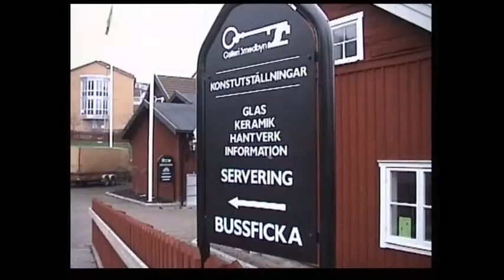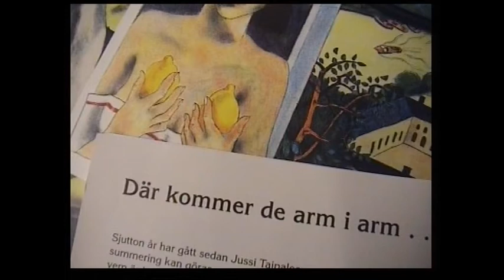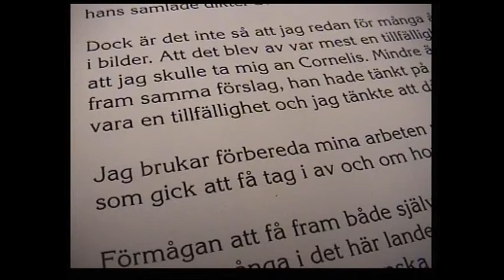HOMMAGE A`CORNELIS VREESWIJK DEL 1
Hommage a´Cornelis Vreeswijk av Jussi Taipaleenmäki 20/11 1999.

Cornelis Vreeswijk, född 8 augusti 1937 i Ĳmuiden, Velsen, Nederländerna, död 12 november 1987 i Katarina församling, Stockholm, var en nederländsk-svensk trubadur, kompositör och poet som, efter sin död, kommit att anses som en av Sveriges största trubadurer tillsammans med Carl Michael Bellman och Evert Taube.

Cornelis Vreeswijk växte upp i Nederländerna, men vid tolv års ålder flyttade han och familjen till Sverige. Han slog igenom i Sverige under 1960-talet som vissångare, låtskrivare och skådespelare. Vreeswijk var produktiv ända fram till sin död, och utöver sina egna kompositioner spelade han bland annat in tolkningar av Carl Michael Bellman, Victor Jara, Povel Ramel, Evert Taube och Lars Forssell. Han gav även många konserter och levde ett hårt turnéliv. Hans privatliv var periodvis mycket stormigt. Med sina texter och sin musik blev han i Sverige en mycket folkkär vissångare.

JUSSI TAIPALEENMÄKI

Bildkonstnär, grafiker, skulptör född 1948 i Uleåborg, Finland. Han är autodidakt, som med sitt personliga måleri tagit sig ända in i entrén till den franska konstens högborg, Carrousel du Louvre, en utställningshall i direkt anslutning till det berömda muséet i Paris. Här valdes han ut att representera Finland på utställningen, Salon 2004 de la Nationale Beaux Arts. Han är bosatt i Sverige sedan 1964 och konstnär på heltid sedan 1979.
Han debuterade på Galleri Smedsbyn 1982. Hans personliga nyfikenhet och konstnärliga utveckling har skapat nya nyanser i hans färgskala, men också andra uttrycksformer, där skulpturer och träreliefer är viktiga inslag.